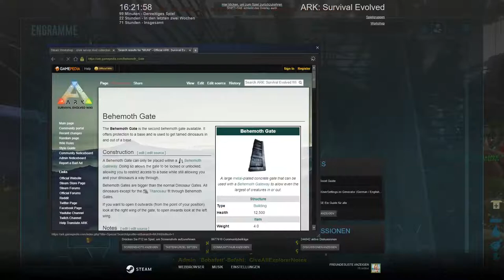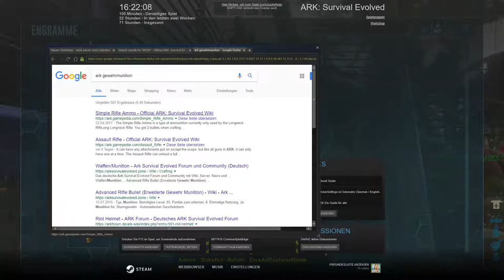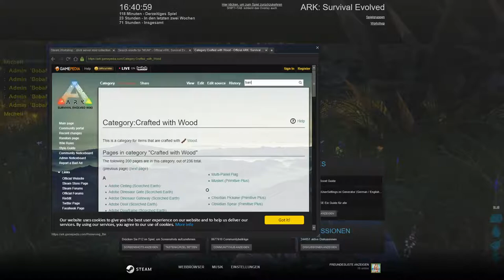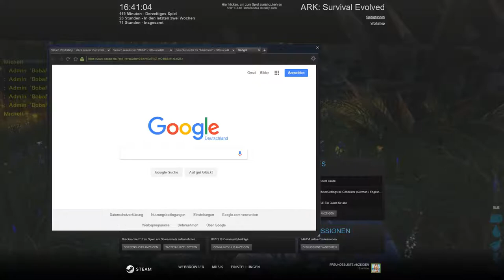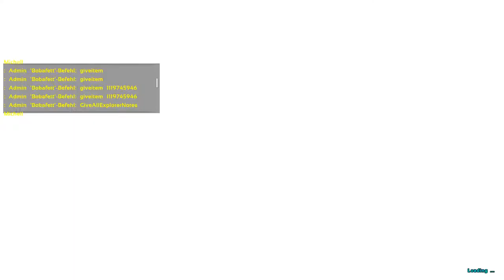ARK : Survial Evolved | Jurassic Park | #0005